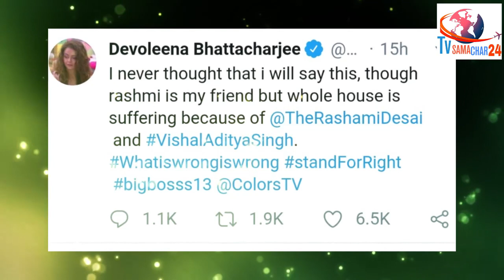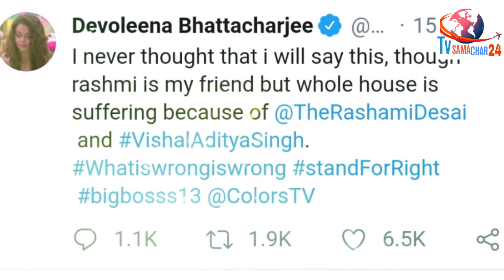Devoleena Bhattacharjee Goes Against Rashmi Desai Before Re-entering Bigg Boss 13